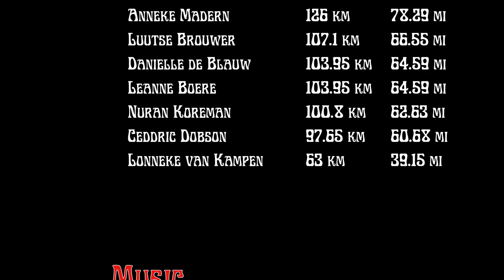Dutch Summer Solstice Ultraskate 2015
Language: Dutch; subtitles in English.

You are watching the aftermovie of the Dutch Summer Solstice Ultraskate of 2015. The year where 71 participants skated for 24 hours, some of them non stop, only to beat their own record. And not just their own record. See how Rick Pronk and Andrew Andras break the previous world record!

Rocavaco ft DJ Vadim - Sometimes Lazy

Admiral Bob ft Davemerrick - Tight Funky Foot

Josh Kirsch/Media Right Productions - Crawdad Stomp

Stefan Kartenberg ft Javolenus & SackJo22 - The Glory Of Love

Stefan Kartenberg ft Kara Square - Dig the Uke

Admiral Bob ft Tomas Phusion & Mielle - Retourner en Arrière

Stefan Kartenberg ft Debbizo- Cunnamulla

Stefan Kartenberg ft Chris Horne - PROTEUS

Stan Bekker - Finish Track

Kara Square ft DJ Vadim - Dub the Uke